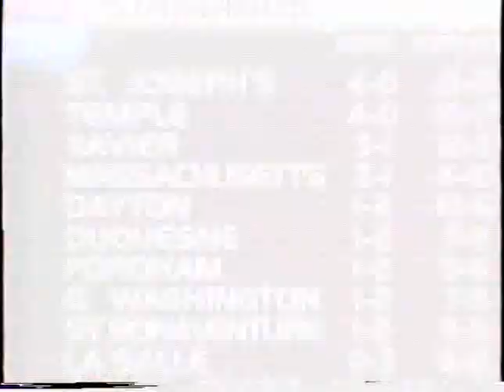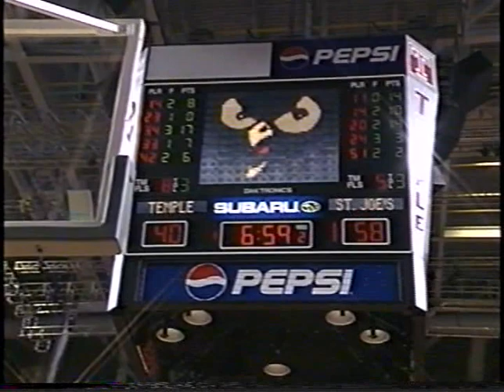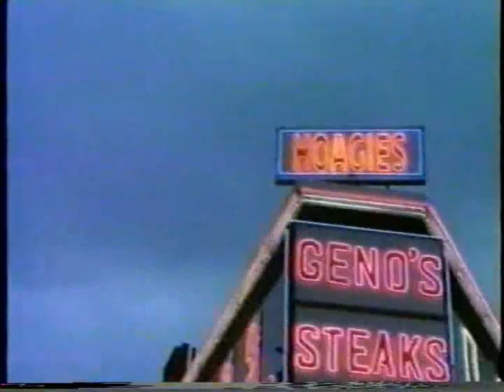Saint Joe's vs Temple Basketball (2001 complete game)